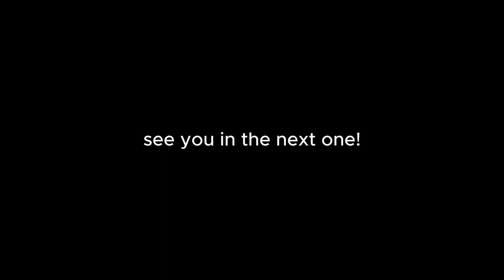life as an 18 year old college student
hi! thank u so much for watching! see you soon!